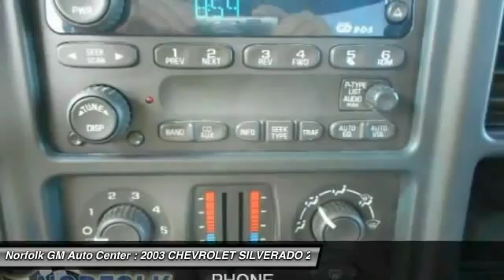2003 CHEVROLET SILVERADO 2500HD Norfolk NE 5861B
2003 CHEVROLET SILVERADO 2500HD LS